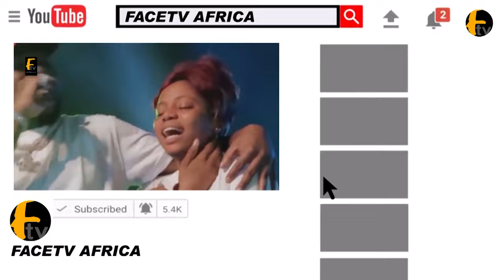ATLAST EJIKEME MMESOMA APOLOGISES TO JAMB OVER FORGERY OF UTME RESULT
ATLAST EJIKEME MMESOMA APOLOGISES TO JAMB OVER FORGERY OF UTME RESULT Face tv Africa Face tv Africa Facetv Africa Face tv AFrica Facetv Africa Facetv Africa and Music face: Real Indigenous Nigerian Music. We profile top performance, top rated Nigerian musicians, legends, events, video musicals and we dish them out to you from a Nigerian point of view.